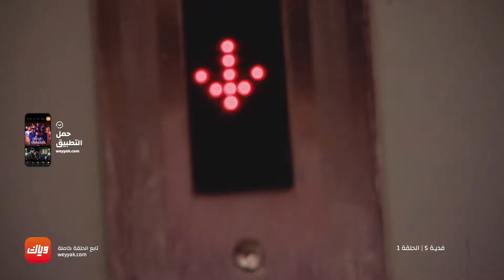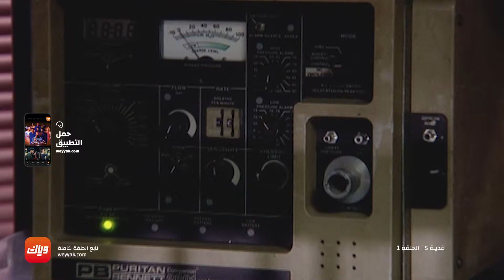مسلسل فدية 5 – الحلقة 1 - أقوى مشهد 2 | وياك